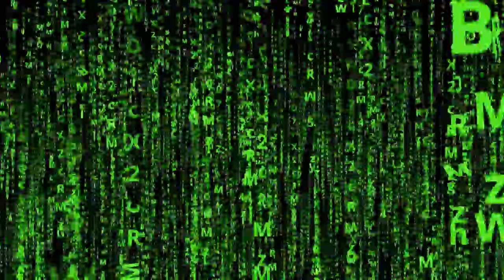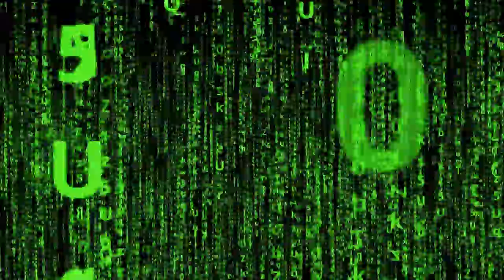No Copyright Library - Egzod & Neoni - The Revolution (Arc North Remix)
Don't forget to enjoy and share the mix if you like it!

Important!